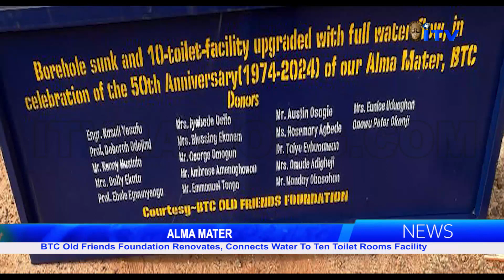BTC Old Friends Foundation Renovates, Connects Water To Ten Toilet Rooms Facility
Benin Technical College Oid Friends Foundation has renovated and connected water facility to ten rooms toilet facility in the institution.

Jonah Omorowa who covered the unveiling reports that staff and students expressed delight and appreciated the gesture.